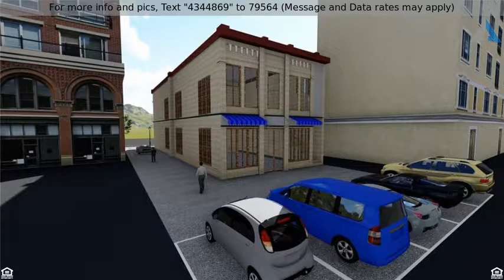Priced at $175,000 - 6742 Ash Street, , TX 75034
Great opportunity to own property in Historic Down

Great opportunity to own property in Historic Downtown Frisco! This property is zoned OTC (Old Town Commercial) Several new retail & mixed use projects are coming soon to the area. This is an ideal lot to build new development. Building options include a multi family residential building with at least 3 units, a commercial retail or office building, or the option to combine commercial & multi family residential units together, but if so the minimum of 3 residential units still applies. This lot is in a prime location in the Heart of Frisco!